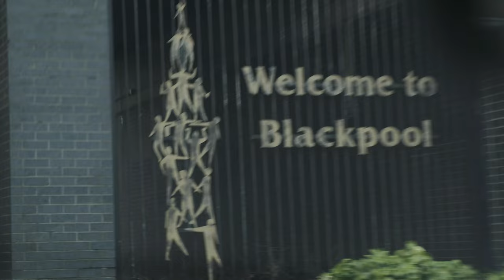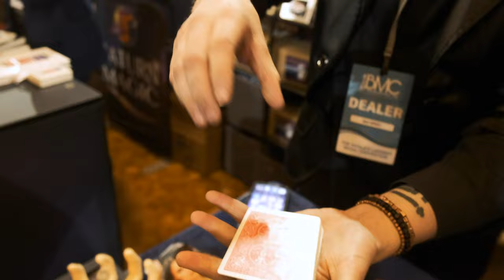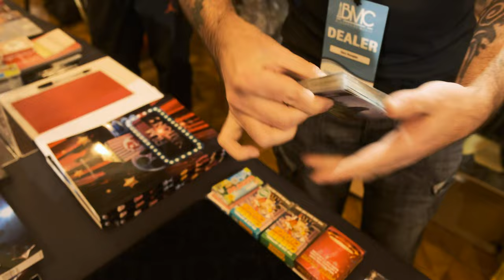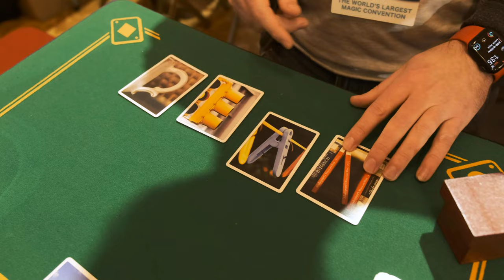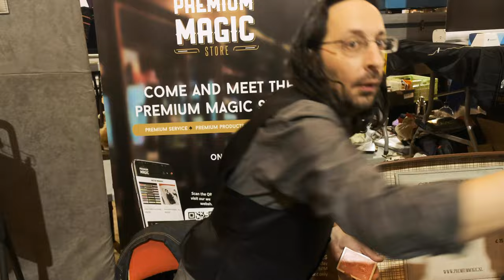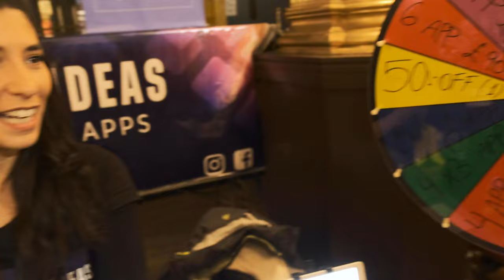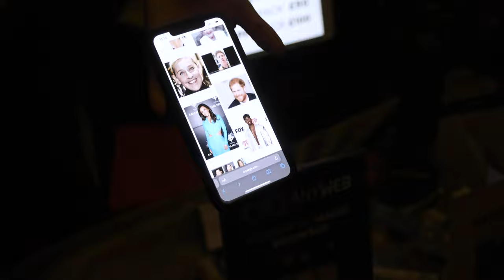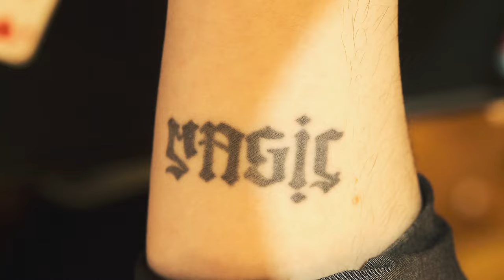Blackpool Magic Convention 2022 most AMAZING tricks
Here is my Blackpool 2022 video which was going to be a vlog of the day, but I decided that as there was so many great things happening in the dealer's hall, I'd go around and film some awesome performances for you all to watch if you couldn't make the show.

Let me know your favourite tricks/performances from the convention in the comments below!

Also features some bonus footage at the end of @PigCake being tattooed by @Thatmindreader. Check out Abraxas' channel for some fun with @PigCake and his Virgin tattoo too.